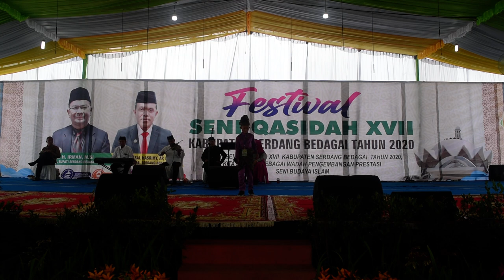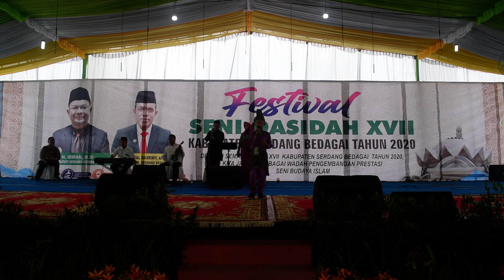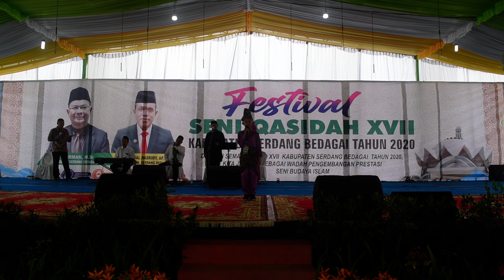Fakhri Arisultan Rambe - Berbudi